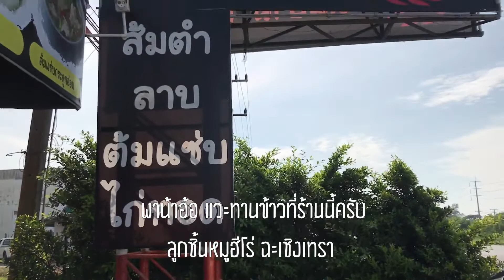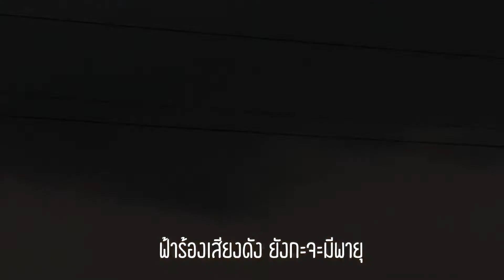สายไฟ HURRICANE พัดพาน้าอ้อ สู่อรัญประเทศ